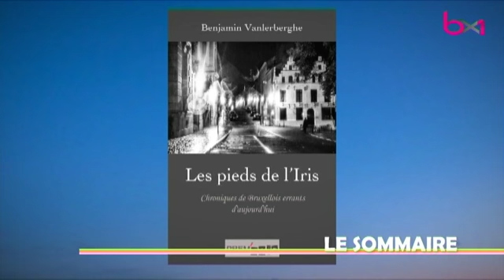"L'addiction aux jeux vidéo n'est pas une maladie" Serge Minet, thérapeute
"L'addiction aux jeux vidéo n'est pas une maladie" pour Serge Minet, thérapeute